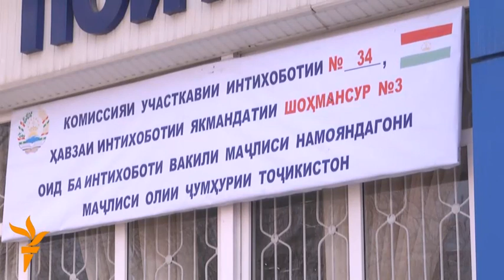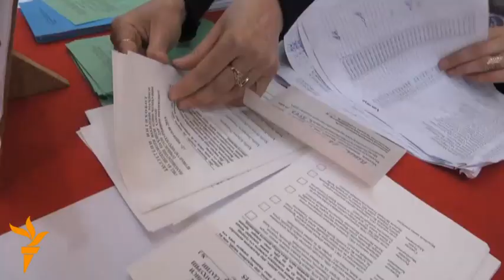Кабирӣ: Агар тақаллуб нашавад, фраксия ташкил мекунем